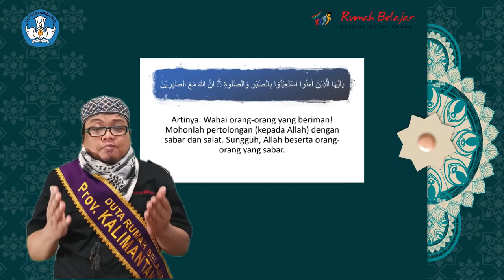Kultum DRB | Bakrowi | Berlatih Sabar